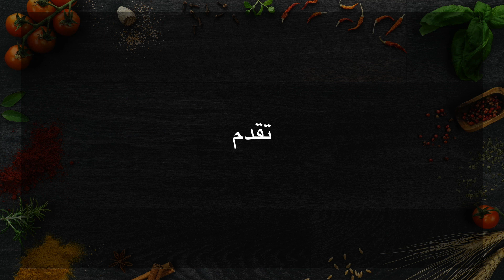صدفات كبيرة بالكفتة - ورشات ليه ليه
ملح
صدفات كبيرة
الطهي: 12 دقيقة
250 غ لحم مفروم
بورو
معدنوس
ملح
فلفل أسود
كمون
جبن
بيشاميل
جبن مفروم
الطهي: 10 دقيقة - 160°